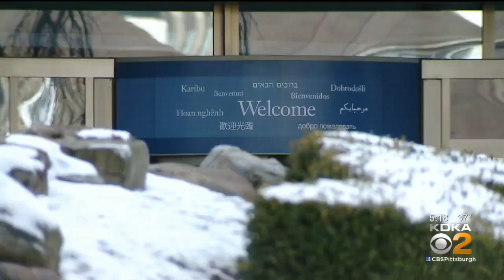First Babies Born In 2020 At Magee Women's Hospital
Pittsburgh’s first babies of 2020 are ready for their big debut and KDKA's Shelby Cassesse spoke with the happy families.